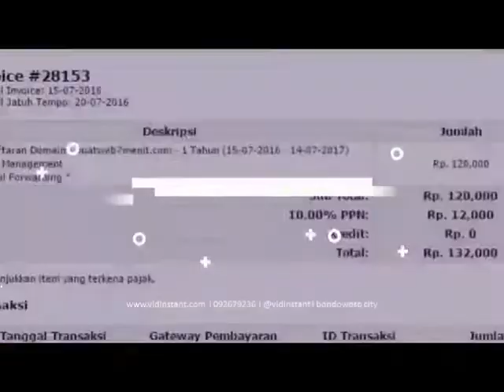dropshiper deep squa produk hpai di Karangklesem Purwokerto Selatan Banyumas Hub 081282707458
Jual Deep Squa Terdekat